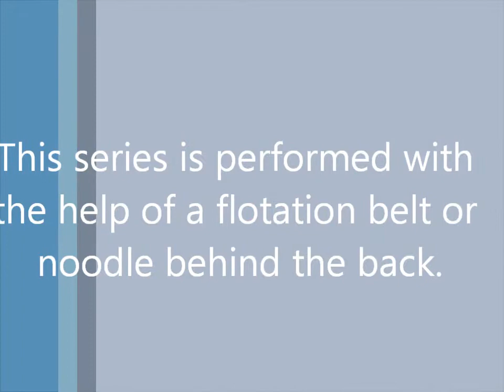Aquatic Exercise: Focus on Abdominals